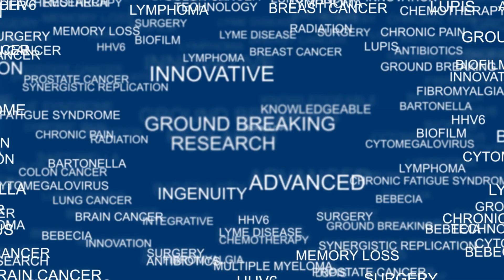Lyme Disease evades antibiotics through biofilm colonies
Envita is a leading cancer, Lyme disease, and chronic disease Unipathic treatment center in Scottsdale, Arizona. Our goal is to use the best of real time cancer and Lyme disease diagnostics to determine the best integrative cancer and Lyme disease treatments from around the world to help our patients receive a viable 2nd opinion.

Understanding biofilm and it's role in the ability to block antibiotics in the treatment of Lyme disease.